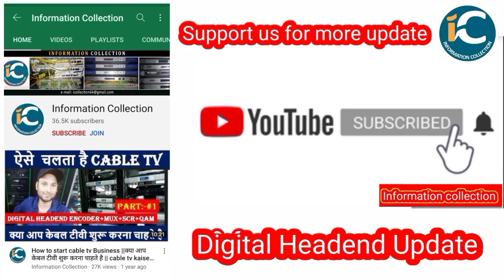Paid चैनल बंद होगा DD freedish से ? Trai Nto लागु होगा या नहीं by information collection.